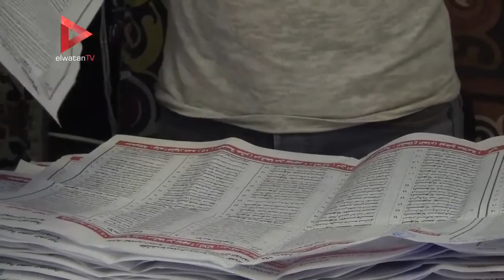بدء فرز الأصوات في انتخابات "المحامين"